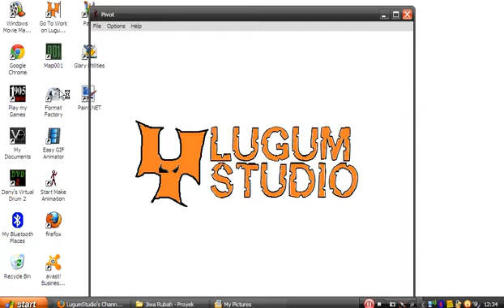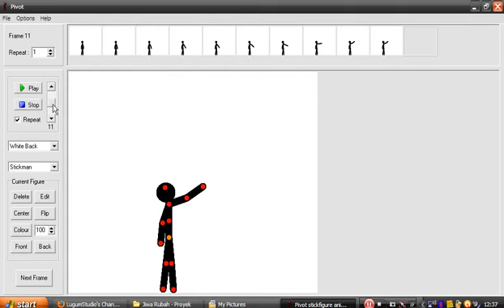Tutorial Animasi Cara membuat animasi dengan Pivot Stickfigure Animator YouTube